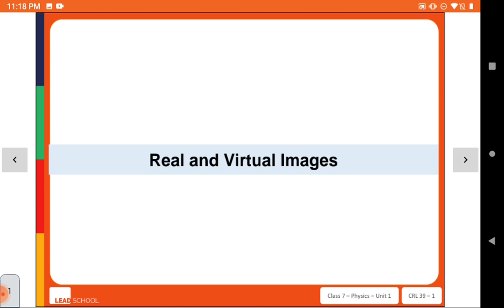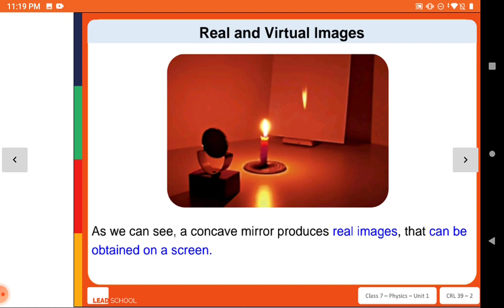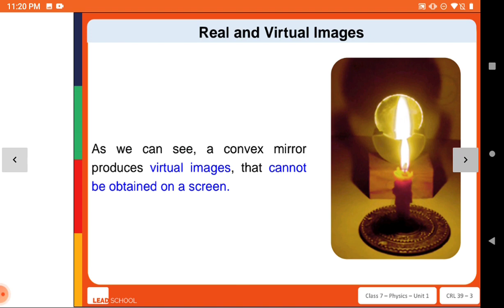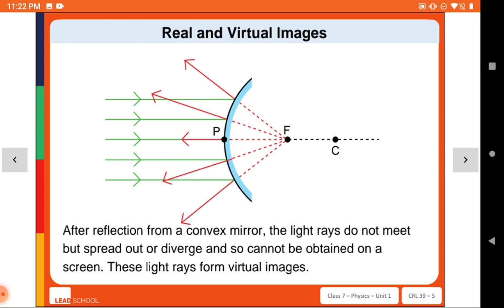physics 7th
De-Brief